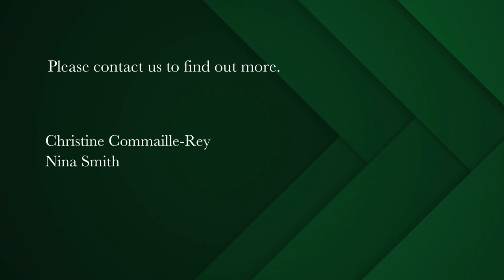3 bedroom house for sale in Newlands (Cape Town) | Pam Golding Properties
Glamorous Village Living
Very chic and stylishly renovated village home, north-facing with mountain views. It is conveniently positioned within walking distance of shops, restaurants, SACS and Westerford Schools.

Open-plan living areas with fireplace and French doors to the covered patio and level garden.
3 spacious bedrooms (2 are en-suite) plus a study area and 2 secure off-street parking's.
Viewing is essential to appreciate this special property fully.